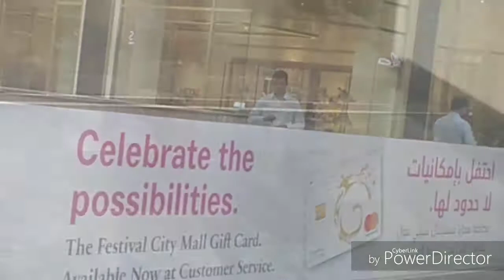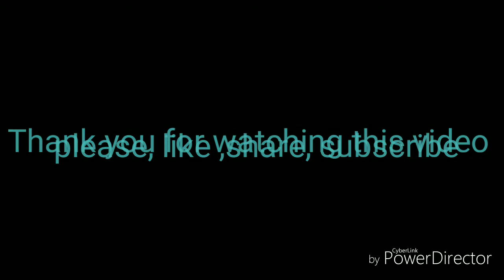What's inside Dubai festival city water show in Dubai musical fountain in Dubai festival city